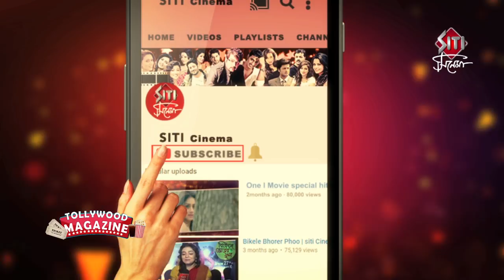COCKPIT Comedy With DEV | Cockpit Spoof | Animation Comedy | Cockpit movie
Funny chat between superstar Dev and an animated South Indian personality Brambhu about the upcoming Bengali movie Cockpit